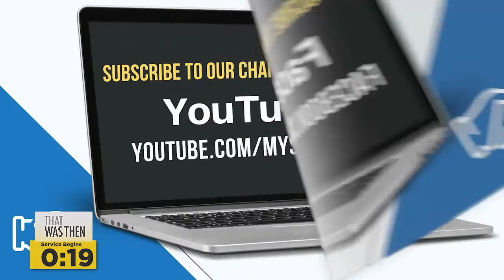That Was Then Series: Dr. Lance Watson - At Your Wits End - Saint Paul’s Baptist Church - Circa 1988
We are a multi-campus church and invite you to join us for worship on Sundays at 10:00 am on MYSPBC.TV, Facebook and YouTube LIVE @myspbc.